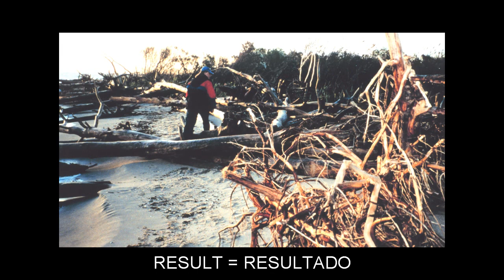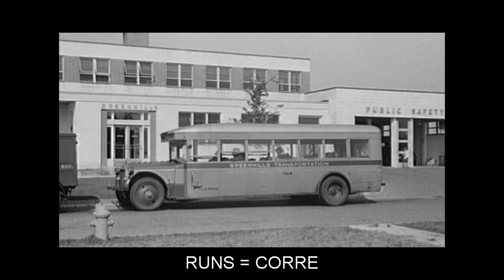"R" Flashcards: Level 2 - Inglês for Brazilian Portuguese Speakers.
Vocabulary words included: RAG=TRAPO; RAISE=ELEVAR; RAPID=RÁPIDO; RATE=TAXA; RAY=RAIO; REALLY=REALMENTE; REALM=REINO; RECENT=RECENTE; RECEPTION=RECEPÇÃO; RECIPE=RECEITA; RECITE=RECITA; RECOVERY=RECUPERAÇÃO; REFUSAL=RECUSA; REGULAR=REGULAR; REINFORCEMENT=REFORÇO; REMAIN=RESTA; REMOVE=AFASTA; RENEW=RENOVA; REPLACE=SUBSTITUIR; REPLY=RESPONDER; REPRESENT=REPRESENTA; RESERVE=RESERVA; RESOLUTION=RESOLUÇÃO; REST=DESCANSO; RESULT=RESULTADO; RETAIN=RETEM; RETRACTION=RETRAÇÃO; REVEAL=REVELA; REVOLUTION=REVOLUÇÃO; RIB=COSTELA; RIBBON=FITA; RIGID=RÍGIDO; ROBOT=ROBÔ; ROOF=TELHADO; ROTTEN=PODRE; ROUTE=ROTA; RUN=CORRA; RUNNING=CORRENDO; RUNS=CORRE; RUST=FERRUGEM